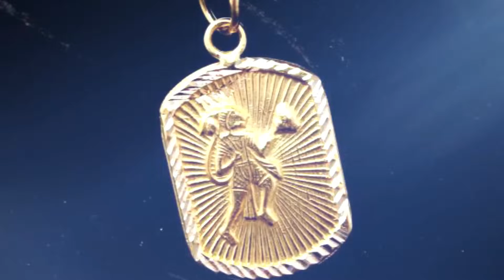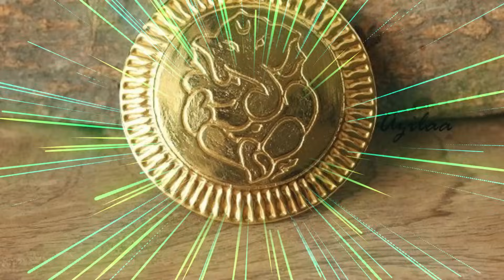गले में कोई भी लॉकेट पहनने से पहले देखे ये विडिओ नहीं तो होगा नुकसान | Vastu tips